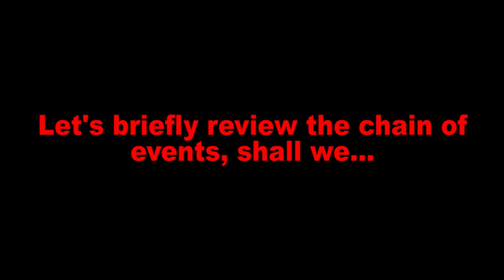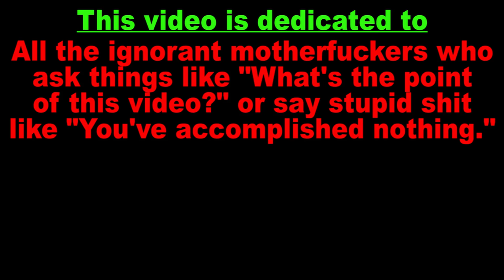First Amendment Test: Follow-Up at Chevron Refinery in Richmond, CA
This is a follow-up to my original First Amendment audit of the Chevron refinery in Richmond, California. During my first visit, I was aggressively confronted by a guard from DP security who claimed that I was not allowed to take pictures “Under Chevron’s law.” How did Chevron fare in this follow-up audit? Watch the video and judge for yourself.

This video was filmed with a Sony a6000 (mirrorless) camera.

I am not an attorney and no content on my channel should be construed as legal advice. The views expressed in the comments on this channel and individual videos are those of the authors and not necessarily my own. I do not support derogatory comments based on race, class, ethnicity, color, creed, nationality, gender identity or sexual orientation.